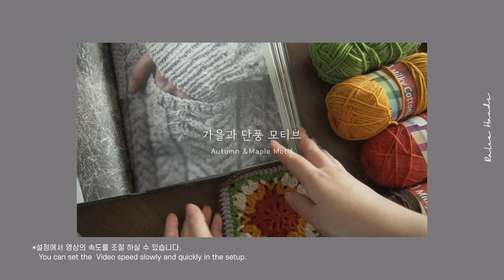[ENG,4K] 크로셰 가을과 단풍 모티브 Autumn & maple motif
(28,30,12,42,27,49번 각1볼씩 사용했습니다.)
🌷위의 링크에서 구매시 쿠팡 파트너스 활동을 통해 일정액의 수수료를 제공받을 수 있습니다.

🌷 브랜드얀의 얀스타로 활동중입니다.

🌷 라리핸즈 채널을 응원해주세요
   cheer for RaLee Hands channel.

🌷 라리핸즈의 영상 도안은 개인적 목적(도안의 출처는 꼭 표기 @라리핸즈)으로만 사용해주세요.
🌷 상업적 이용(도안의 판매, 완성본판매, 패키지판매) 모두 불가합니다.